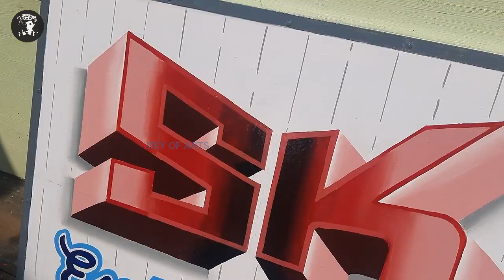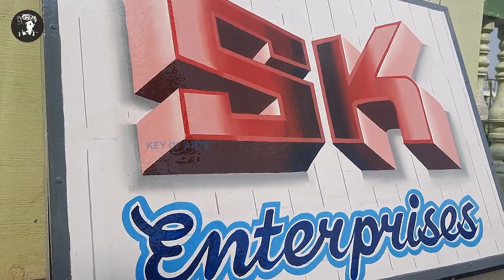Sign Painting 3D Bold Letter Writing in English - key of arts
Sign Painting 3D Letter Painting Writing in English Bold Font
and Calligraphy Design Color Shading.